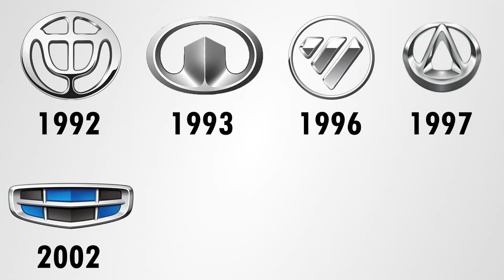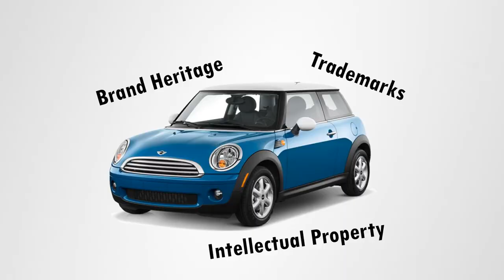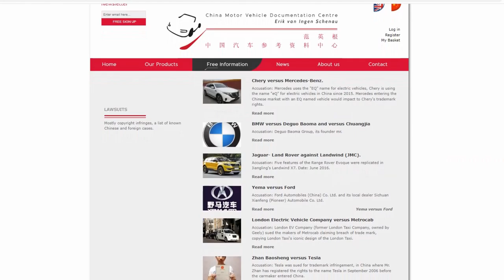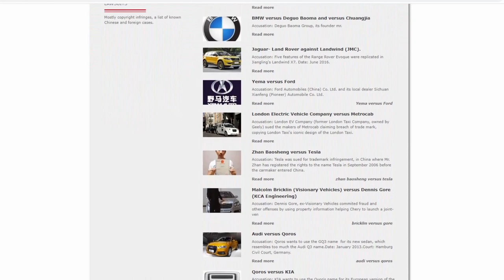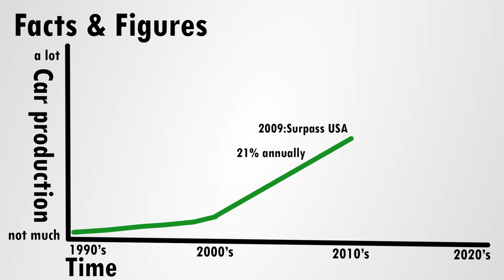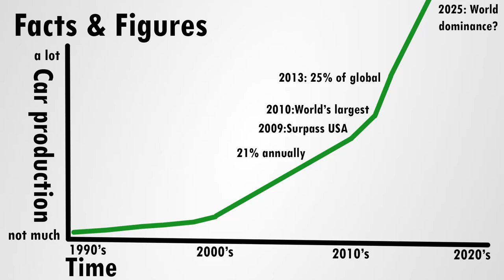Rise of China Part II: Copycat Car Era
A classic car connaisseur goes deep into the history of the Chinese car industry. From communist creations, to copycat cars and the rise to total world dominance. How did the Chinese auto industry develop so fast? A look at it's history might provide an answer!